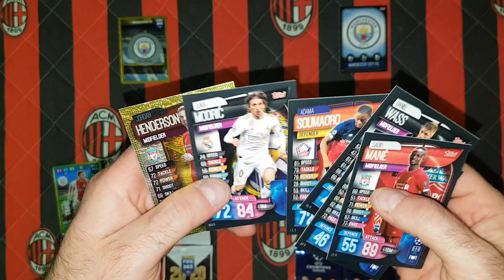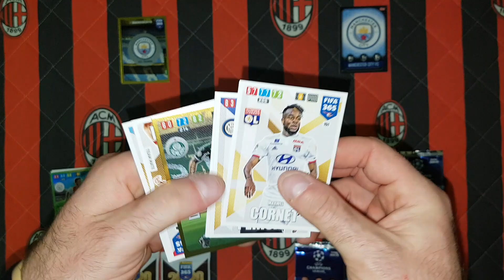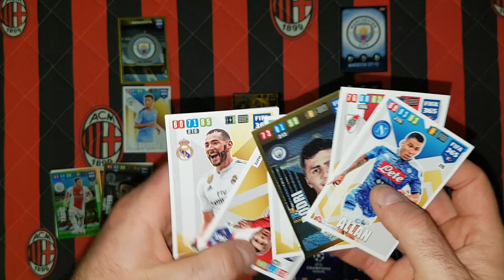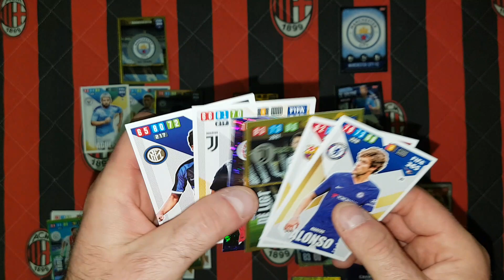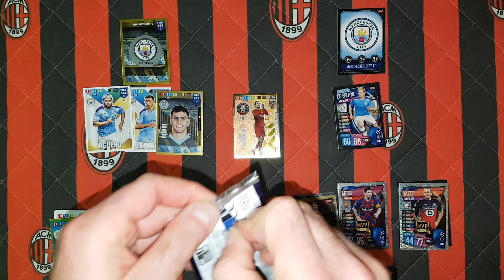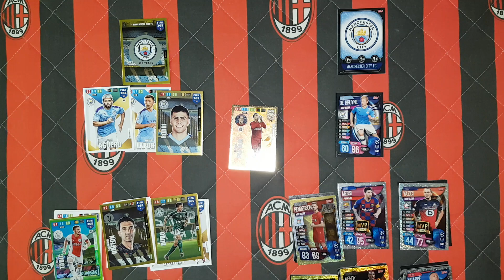PANINI FIFA 365 2020 VS TOPPS CHAMPIONS LEAGUE 19/20 - MANCHESTER CITY - KTÓRA KOLEKCJA WYGRAŁA?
Dziś na odcinku po raz czwarty rozgrywam mecz między Toppsem a Panini.
Tym razem wybrałem zespół z Anglii a konkretnie Machester City.
Jak myślicie czy Topps w końcu odniósł pierwsze zwycięstwo???